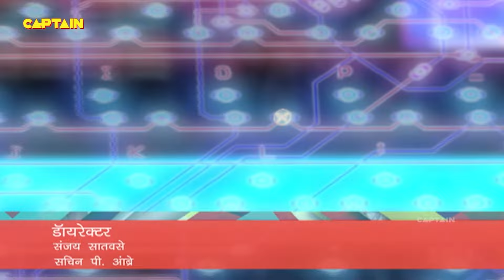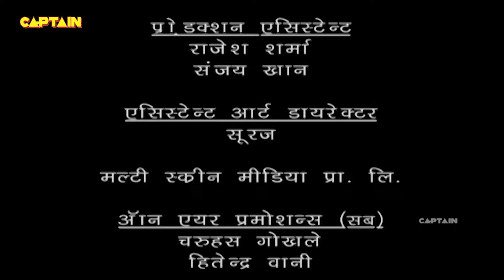परीलोक में चल रही है होली की तैयारी | Best of Baalveer